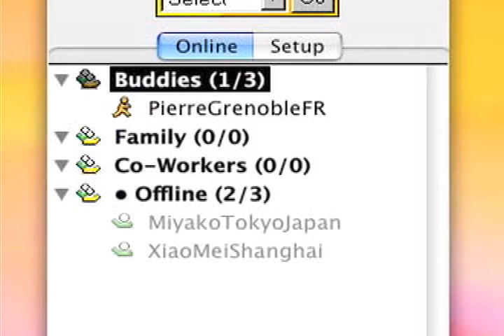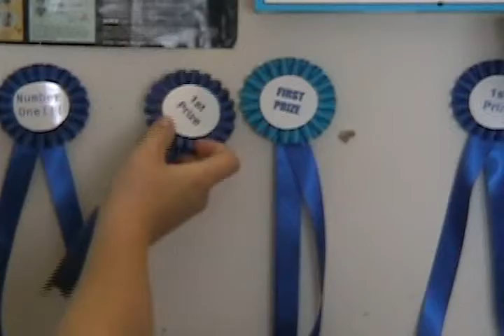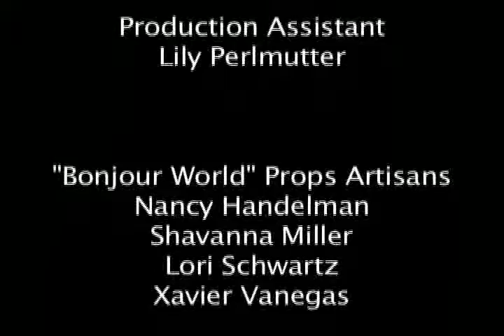Liminal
Final Project, Lab in Fiction Filmmaking
Spring 2006